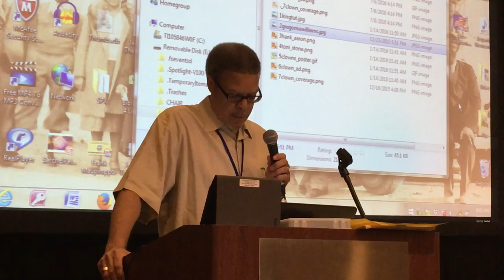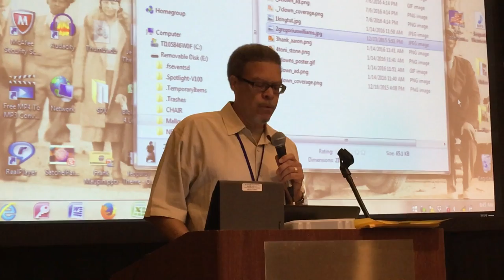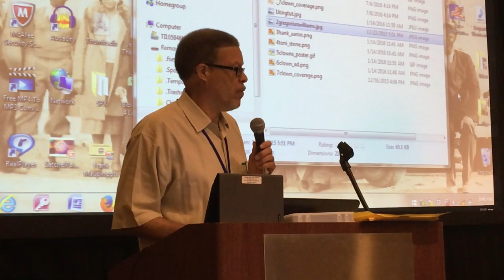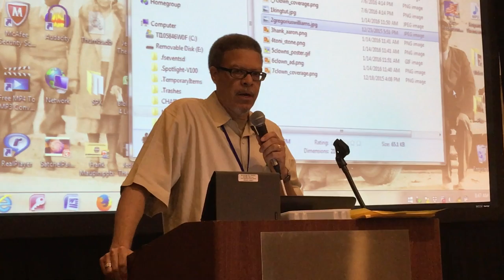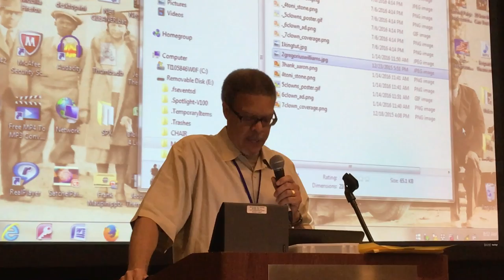Larry Lester: Why Black Baseball History Matters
At the 19th annual SABR Jerry Malloy Negro League Conference, historian and author Larry Lester gave a powerful talk on "Why Black Baseball History Matters" on July 8, 2016, in Kansas City. To learn more about the Malloy Conference, visit SABR.org/malloy